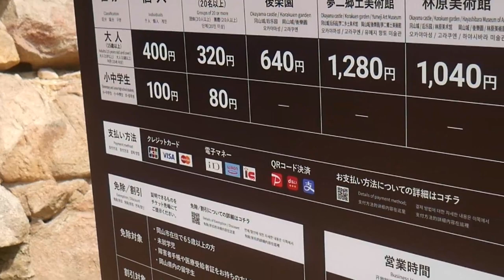Tourists miss out on THIS Black Castle in JAPAN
Let me show you around the only one (of two) black castles in Japan, Okayama Castle, also called Crow Castle, as well as a visit to one of the 3 great gardens of Japan, namely Korakuen in Okayama. I don't know why tourists in Japan don't want to visit Okayama, but then again I kinda do. Just watch this video and it'll either save you a trip or entice you to go. Win win!

OTHER SOCIALS COMING SOON!